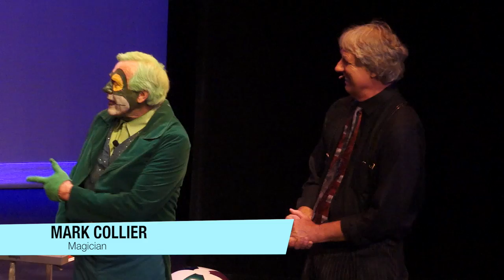The Musical Adventures of the Magical Velvet Frog presented by the Pacific Sound Chorus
- Theater fans will be treated to a fantastic musical variety show as local champion barbershop harmony chorus, Pacific Sound, presents their 2014 annual show entitled, The Musical Adventures of the Magical Velvet Frog. Joining the chorus will be other champions, The Velvet Frogs barbershop quartet, Mark Collier, famed Magic Castle magician and the Carpe Diem Women's Chorus.